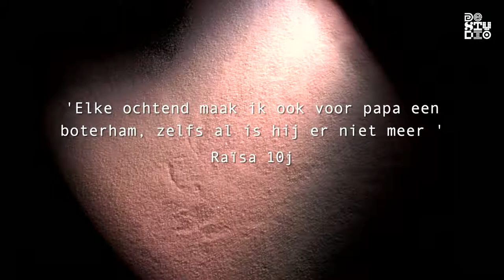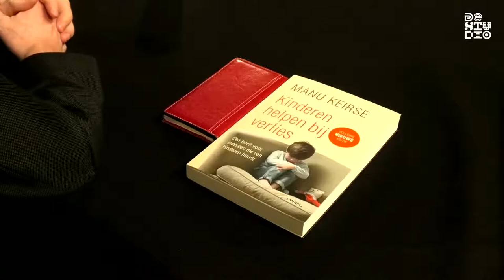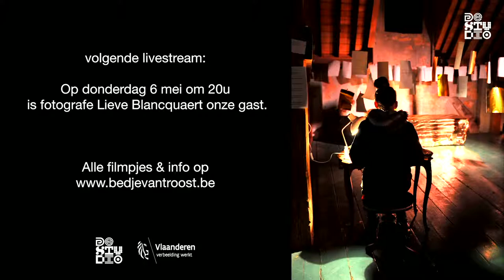Op een bedje van troost — Hanneke Paauwe — in gesprek met Manu Keirse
'Op een bedje van troost' is een poëtische installatie over verdriet, afscheid en troost. Een intieme wandeling langs vragen, taferelen en rituelen voor iedereen vanaf 7 jaar.

Deze installatie is nu door corona niet toegankelijk, daarom brengen we het 'bedje' digitaal bij jou thuis.
Vier livestreams waar (ervarings-)deskundigen spreken over verlies, afscheid en rouw.
Reserveer gratis een kaartje en ontvang een halfuur voor aanvang de streamlink.
Hoe kan je kinderen helpen bij verlies?

Tijdens de tweede livestream gaan therapeute / fotografe Maaike Buys en theatermaker Hanneke Paauwe in gesprek met rouwspecialist Manu Keirse. Hij schreef al meerdere bestsellers over rouwen en verdriet.
Het gesprek wordt afgewisseld met troosttips van kinderen, een vragenspel en indrukken uit de installatie. Ook praktische DOE-filmpjes komen aan bod, om met kinderen rond deze thema's aan de slag te gaan. Ter afsluiting brengt Hanneke Paauwe een troosttekst op live muziek van celliste Damla Aydin.